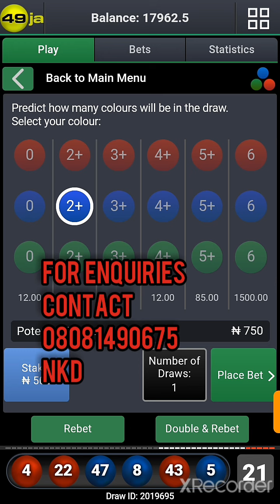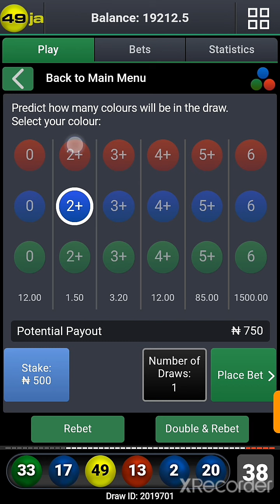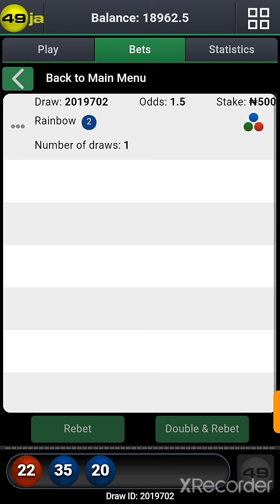Bet9ja 49ja Rainbow 2+ winning Strategy